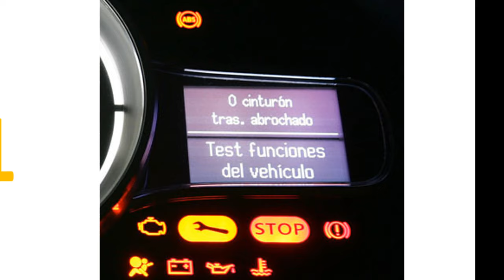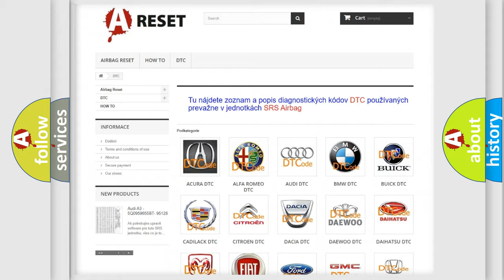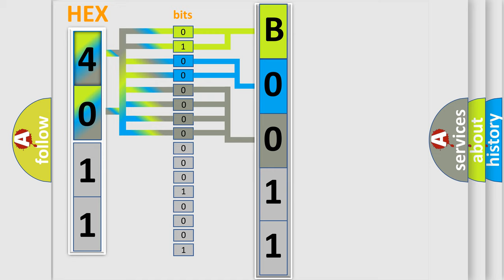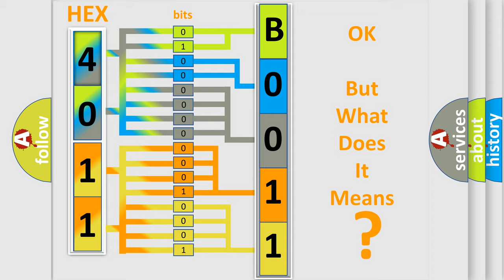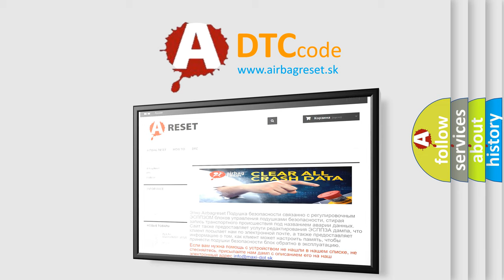DTC Chrysler B0011-2B Short Explanation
Contents:
0:21 Basic DTC analysis according to OBD2 protocol standard.
1:48 Insight into programming
2:58 A diagnostically understandable description of the Diagnostic Trouble Code
3:05 Basic error definition

Make:
Chrysler
Code:
B0011 2B
Definition:
PCM or ECM Internal SPI Communications Diagnostics
Description:
Key on,system voltage over 9v for two seconds,and the PCM did not detect any PCM Reset events for 2 5 seconds during the test.